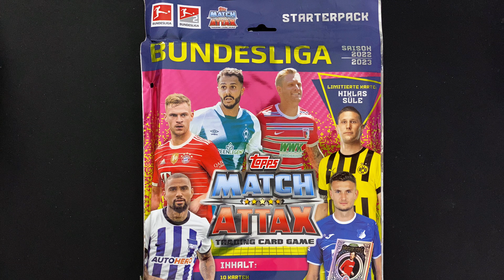STARTERPACK - alle Details & Checkliste | TOPPS Bundesliga Match Attax 2022/23 Cards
►►  In diesem Video schauen wir uns das STARTERPACK aus der brandneuen Bundesliga Match Attax 22/23 Trading Cards Kollektion von Topps an ◄◄

Der Herbst hat Einzug gehalten und bringt den Bundesliga Fans die neuen TOPPS Bundesliga Match Attax 2022/23 Cards mit einem ungewohnt peppigen Design im Cyberpunk-Stil in die heimischen Stuben.

Wir steigen mit dem Starterpack in die Kollektion ein und wollen erkunden, was Topps in der neuen Match Attax Saison für die Sammler bereithält.

Das STARTERPACK enthält neben Sammelmappe, Sammlermagazin, XL Spielfeld ein Pack mit 16 Cards, darunter die Legenden Karte von Franz Beckenbauen und die Limited Edition von Niklas Süle. All das gibt es zum Preis von 9,99 € überall dort wo es Sticker & Trading Cards gibt oder direkt bei Topps im Online Shop.

Alternativ kannst du dir das Starterpack auch ganz unkompliziert bei amazon bestellen. Über den nachfolgenden Link kommst du direkt zur Artikelseite:

Alle Infos zur Kollektion, wie die Übersicht über die Produkte, die komplette Checkliste, etc. findest du im TOPPS Bundesliga Match Attax 2022/23 Artikel auf der collectosk Webseite:

Chapters

0:00 Einleitung
0:15 Intro
0:26 Infos zum Starterpack und zur Kollektion
2:44 Starterpack Unboxing
3:38 Checklist
5:33 Sammlermagazin
13:24 Cards Unboxing
16:20 Zusammenfassung